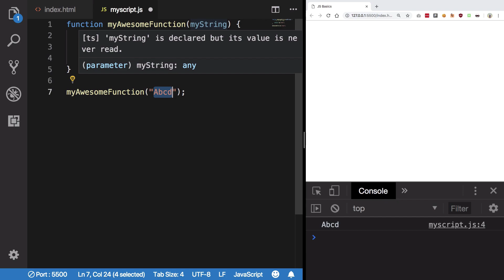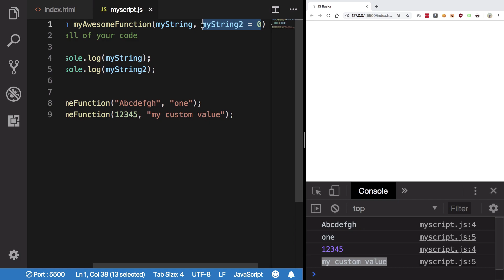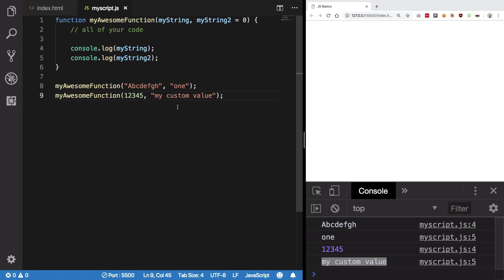Basic JavaScript #10: Function Parameters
This tutorial goes over function parameters in JavaScript and ways you can use it in a very basic way for you to get started.